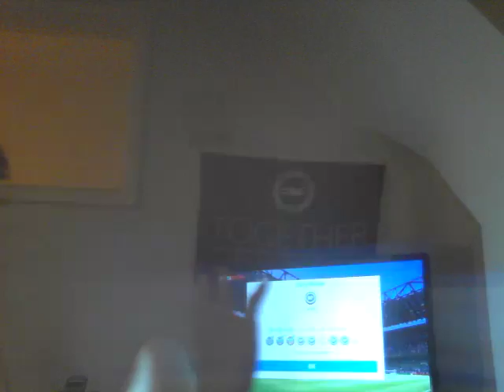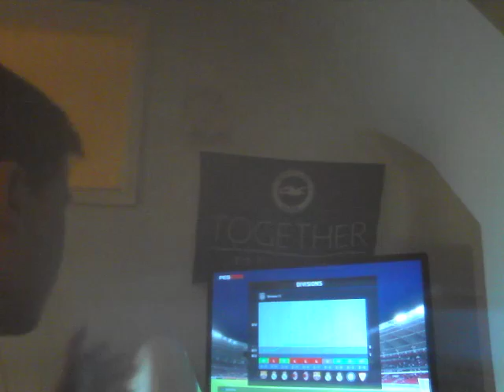ROAD TO SUAREZ #11 'TOUGH OPONENTS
Leave a like for more Road to Luis SUAREZ!!
This is day that I had been doing YouTube for exactly 1 year I can't thank you guys enough for the support!!

Video uploaded by Callum|calalbion13|Callum Browne

AND THE YOUNG SULLIVAN JAMES SQUAD IS OUT!!